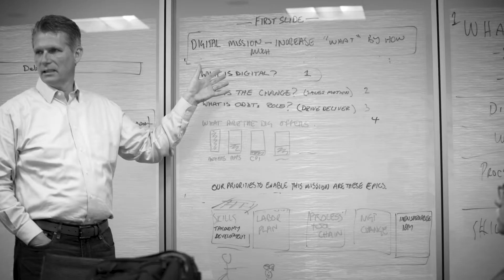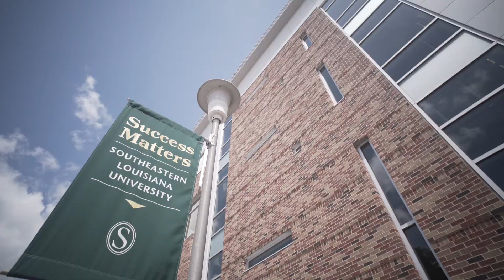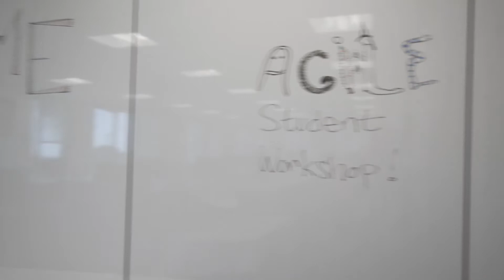DXC Technology Partnership with Southeastern Louisiana University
DXC Technology is the world's leading independent Information Technology (IT) services and solutions company. Through a public-private partnership with DXC Technology, Southeastern stands ready to provide Computer Science and technology graduates to meet workforce demands for Louisiana's growing technology sector.